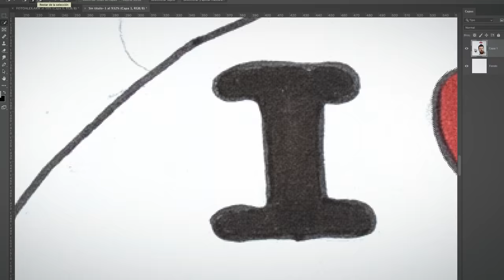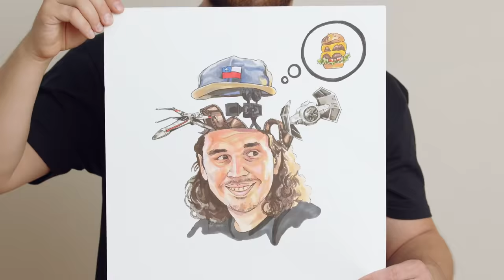Retrato creativo con rotuladores | Curso online de Pablo Velasco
Aprende a ilustrar un retrato de manera original explorando técnicas de color

Crear ilustraciones llenas de vida con rotuladores es la especialidad del artista y diseñador gráfico español Pablo Velasco Bertolotto. Agregando un toque de ironía a sus composiciones, es capaz de lograr resultados originales utilizando únicamente esta herramienta de fácil acceso, que le permite dar acabados creativos, precisos y realistas.

En este curso, aprenderás a crear un retrato original de alguien que conoces o admiras, utilizando rotuladores. Pablo te enseñará paso a paso las técnicas básicas de composición, efectos de luz, volumen y contraste. Al final, lograrás una ilustración de estilo personal y divertido.